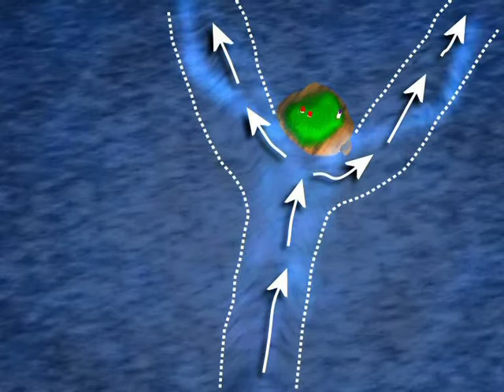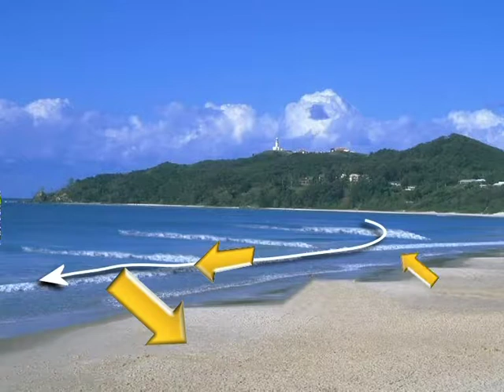10 3 Strömungen